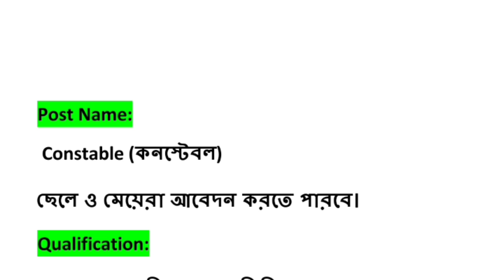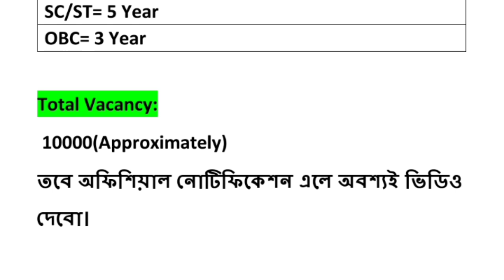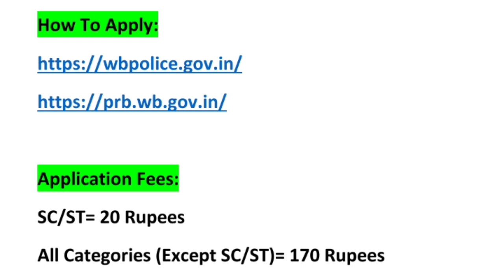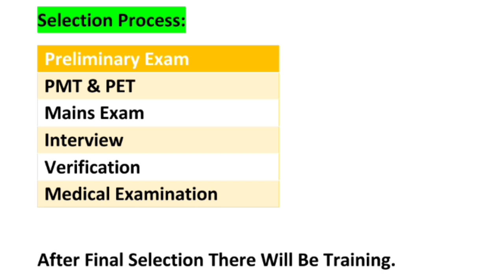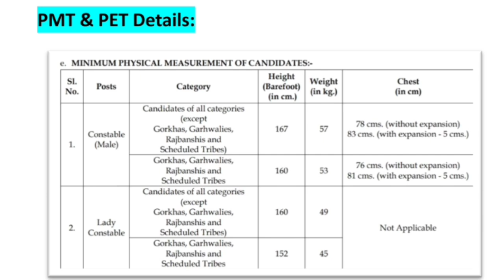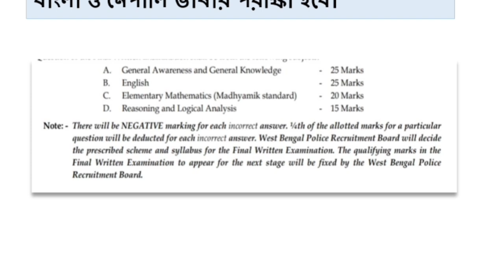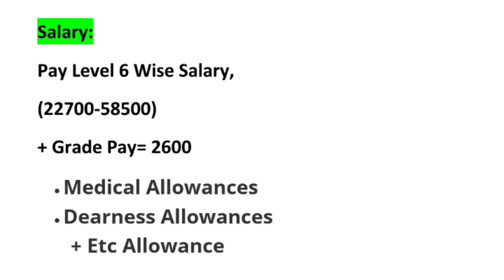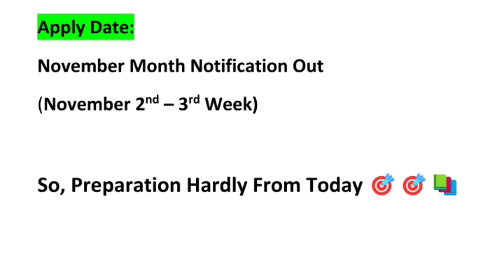WBP Constable New Vacancy 2023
Hi Guys,  I Am Biswajit Today Special Topic Covered :;WBP Constable New Vacancy 2023|WBP New Vacancy 2023|